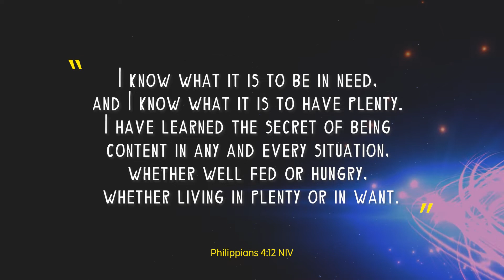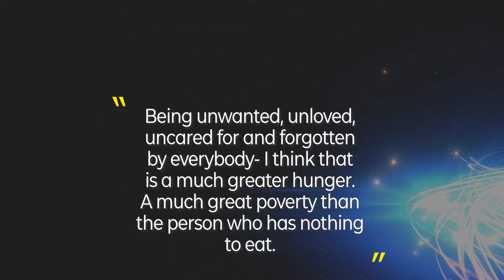Word to Life - Poverty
-Credits-